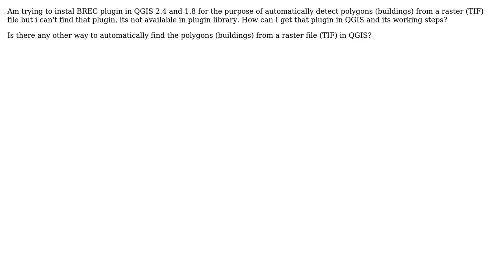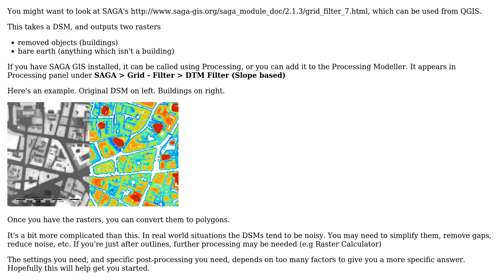GIS: Is there an automatic way to find buildings in a raster file?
With thanks & praise to God, and with thanks to the many people who have made this project possible! | Content (except music & images) licensed under CC BY-SA | Music | Images & others | With thanks to user underdark user Steven Kay user Ratheesh and the Stack Exchange Network Trademarks are property of their respective owners. You are responsible for your own actions.